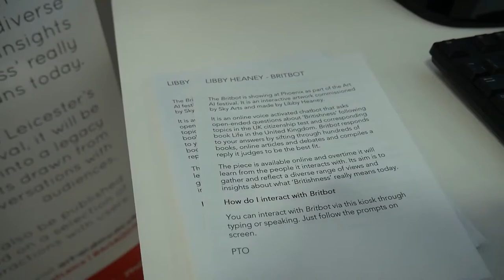Libby Heaney discusses her creative AI practice at the Art AI Festival 2019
Libby Heaney, whose artwork Britbot was on display throughout the Art AI Festival 2019 at Phoenix, discusses her talk at the conference.